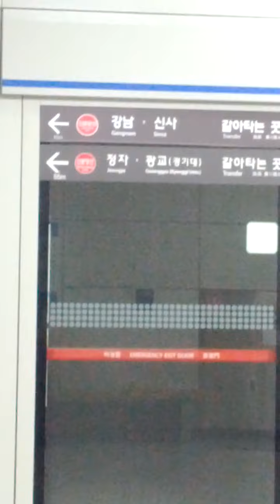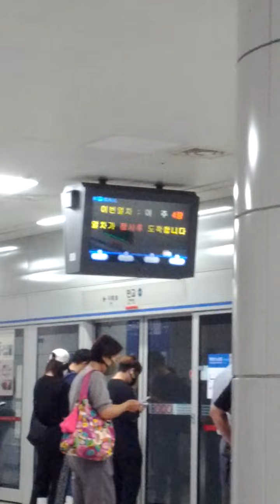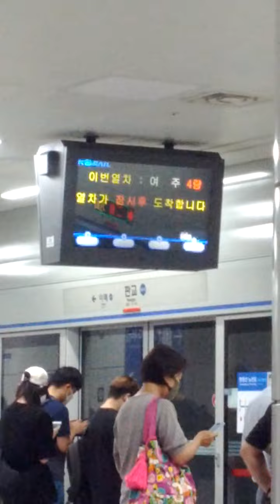Pan Gyo Station(K410)-05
Sun 7th Aug 2022(AH 1444 Muharram 9th)
Here area building New Subway Pan Gyo Wol Pan Line Station and it will be finish by 2026(AH 1448).
Wol Pan Line Subway consist of Pan Gyo(K410 = DX11) ↔ Seo Pan Gyo(K409) ↔ Cheong Gye(K408) ↔ In Deok Won(K407 = 440) ↔ An Yang Stadium(K406) ↔ An Yang(K405 = P147) ↔ Man An(K404) ↔ KTX Gwang Myeong Station(K403 = P144-1) ↔ Jang Gok(K402) ↔ Si Heung City Hall(K401 = S22) ↔ Wol Got(K260) ↔ Yeon Su(K266) and Song Do(K267) Station.
In addition to, .New No 8 Line Subway consist of Sung Nam City Hall(828) ↔ Sam Pyeong = Bot Deul Sageori(829) ↔ Pan Gyo(830 = DX11 = K410) ↔ Seo Hyeon(831 = K228) ↔ Seo Dang(832) ↔ Yul Dong Park(833) ↔ Opo(834) and Gyeong Gi Gwang Ju(835 = K413) Stations will be open before 2030(AH 1452 or 1453), too..
Moreover, Sung Nam Station(K411) will be build between Pan Gyo(K411) to I Mae(K411) before end of 2023(AH 1445)..
So I Mae(K411 → K412), Sam Dong(K412 → K413), Gyeong Gi Gwang Ju(K413 → K414), Cho Wol(K414 → K415), Gon Ji Am(K415 → K416). Sin Dun Do Ye Chon(K416 → K417), I Cheon(K417 → K418), Bu Bal(K418 → K419), Se Jong Dae Wang Neung(K419 → K420) and Yeo Ju(K420 → K421) 9 stations number change when this station open.